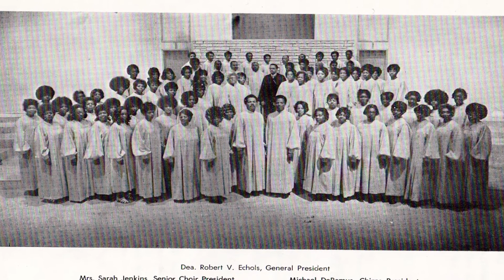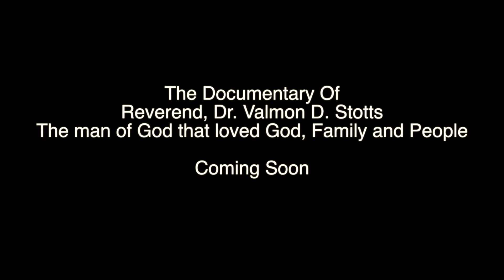Rev. DR. Valmon D. Stotts Documentary Clip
Sneak Peek of Rev. Dr Valmon D Stotts Documentary Sneak Peek clip.